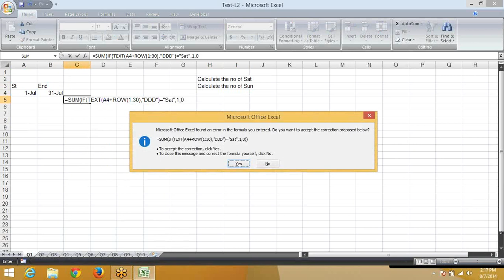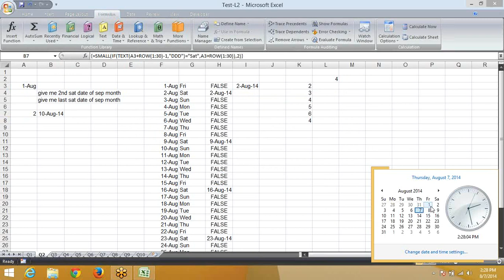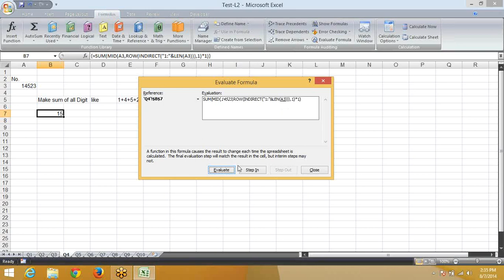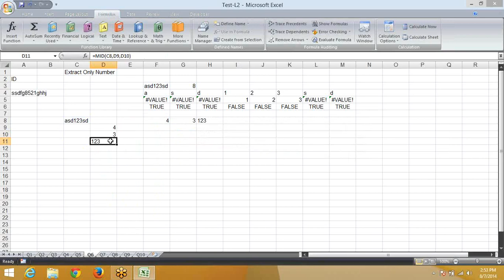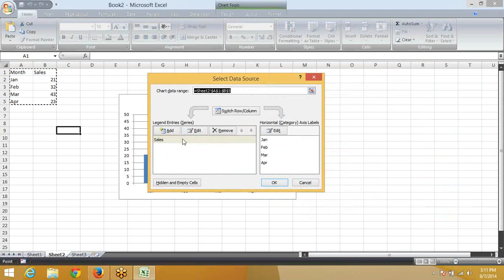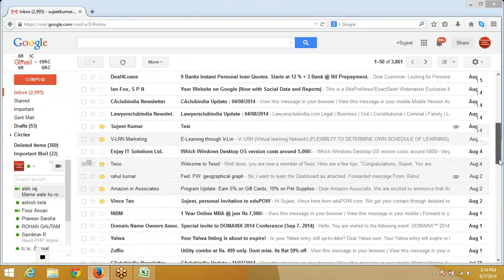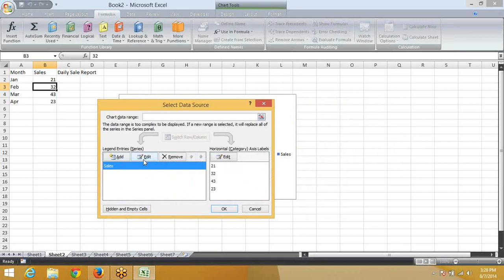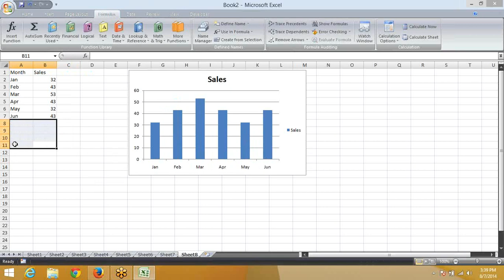Advanced Excel Training Center